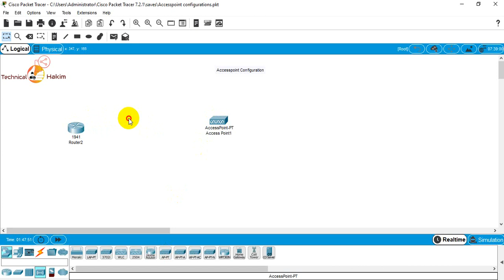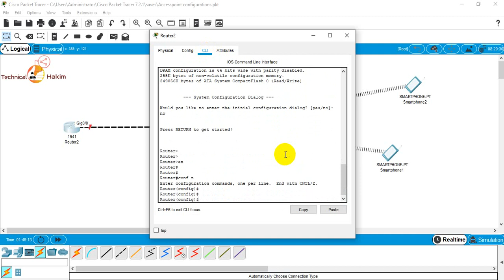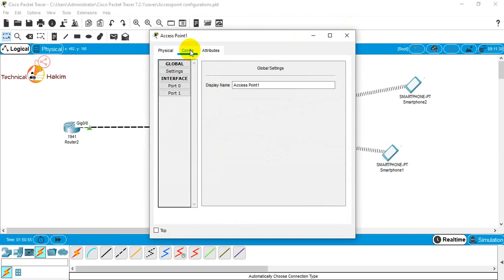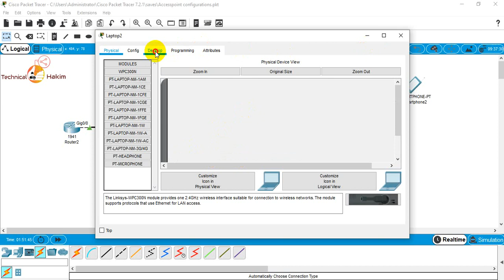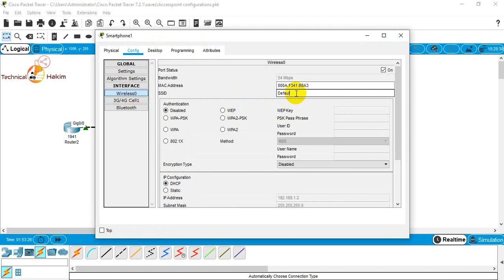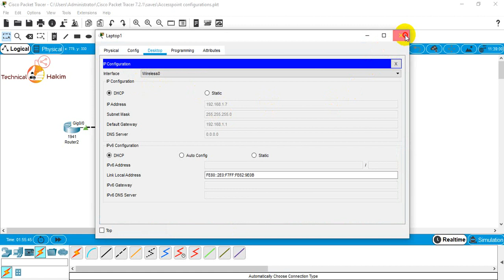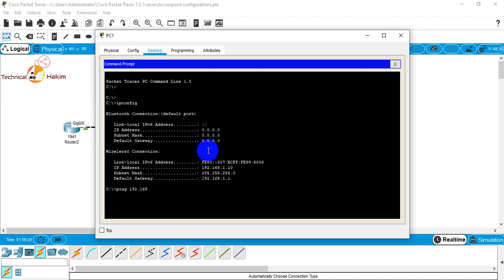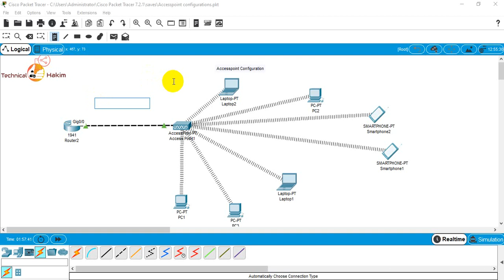Access point Configuration in cisco packet tracer | Technical Hakim | ccna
Learn how "Access point Configuration in cisco packet tracer is done " | Technical Hakim | ccna
A Wireless Access Point (WAP) is a networking device that allows wireless-capable devices to connect to a wired network. Instead of using wires and cables to connect every computer or device in the network, installing WAPs is a more convenient, more secure, and cost-efficient alternative.
After watching this video you will get answers to all these below listed queries and also queries related to this topc:

Set up a Wireless Network using a Wireless Access Point (WAP),
how to configure access point using packet tracer,
how to configure wireless access point cisco packet tracer,
how to connect wireless devices in cisco packet tracer,
Cisco Packet Tracer - A simple DHCP Network with Access Point,
how to configure wireless router in cisco packet tracer,
packet tracer access point dhcp,
wireless access point setup diagram,
how to set up simple wireless network in packet tracer,
how to simulate a wireless local area network using cisco packet tracer,
packet tracer connect to a wireless network,
cisco packet tracer wireless connection,
How do I configure my access point in cisco packet tracer?
how to configure access point using cisco packet tracer,
how to configure and setup access point using packet tracer,
How do I setup a wireless access point in Packet Tracer?
Technical Hakim, Tech Videos, Networking, Computer Networks, Information Technology, Access point Configuration in cisco packet tracer, packet tracer tutorial, ccna, ccna routing and switching, ccna course for beginners, access point configuration cisco packet tracer, access point configuration, wireless router configuration in cisco packet tracer, DHCP configuration in cisco router, network design in cisco packet tracer, Set up a Wireless Network using a Wireless Access Point (WAP).

Thank You. Keep Exploring